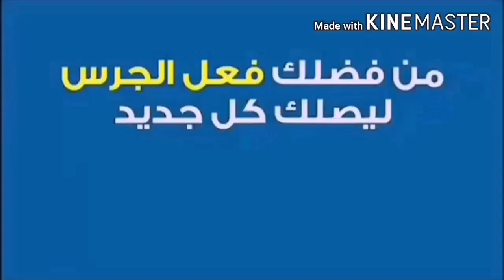منطقة كامب شيزار و الإبراهيمية على الترام